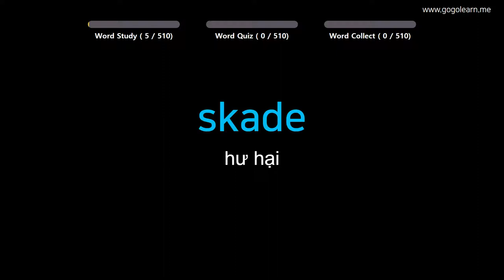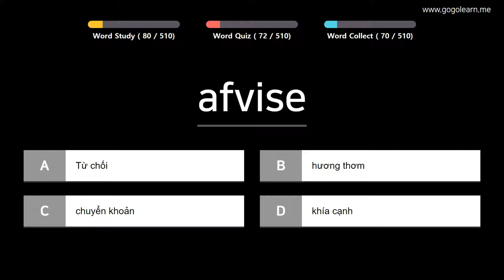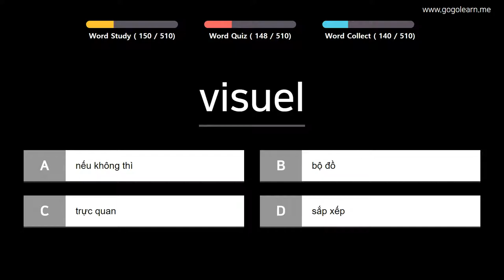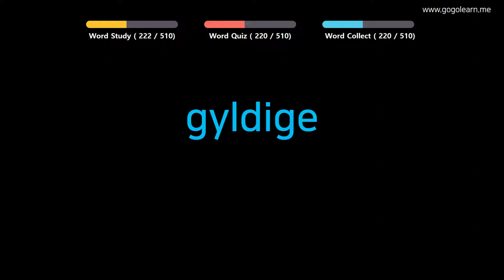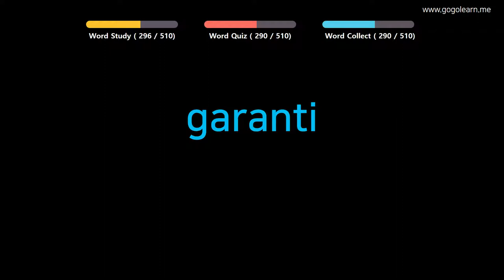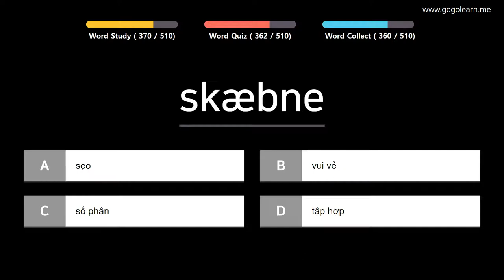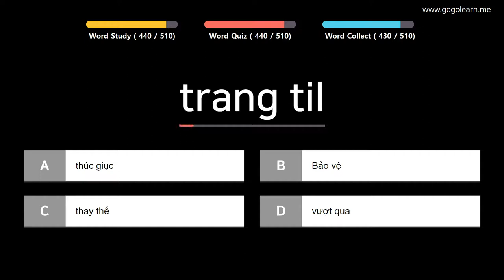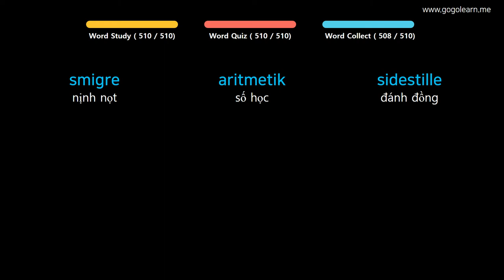Từ Vựng Đan Mạch | Phần 11: 510 Từ Vựng Tiếng Đan Mạch SInh Viên | Golearn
+ Phần 1 : 00:05
+ Phần 2 : 42:07
+ Phần 3 : 1:23:30
+ Phần 4 : 2:05:11
+ Phần 5: 2:47:03

✪ Nội dung có thể bạn quan tâm:
Từ Vựng Đan Mạch | Phần 2: 680 Từ Vựng Tiếng Đan Mạch Cơ Bản Dễ Học | Golearn
Từ Vựng Đan Mạch | Phần 3: 1210 Từ Vựng Tiếng Đan Mạch Cho Người Mới Bắt Đầu | Golearn
Từ Vựng Đan Mạch | Phần 4: 350 Từ Vựng Tiếng Đan Mạch Cho Trẻ Em | Golearn
Từ Vựng Đan Mạch | Phần 5: 500 Từ Vựng Tiếng Đan Mạch Cho Học Sinh Tiểu Học | Golearn
Từ Vựng Đan Mạch | Phần 6: Từ Vựng Tiếng Đan Mạch Ghi Nhớ Hiệu Quả | Golearn
Từ Vựng Đan Mạch | Phần 7: 790 Từ Vựng Tiếng Đan Mạch Cho Học Sinh Trung Học | Golearn
Từ Vựng Đan Mạch | Phần 8: 390 Từ Vựng Tiếng Đan Mạch Cần Biết Khi Giao Tiếp | Golearn
Từ Vựng Đan Mạch | Phần 9: 380 Từ Vựng Tiếng Đan Mạch Cho Mọi Người | Golearn
Từ Vựng Đan Mạch | Phần 10: 400 Từ Vựng Tiếng Đan Mạch Cho Người Đi Làm | Golearn
Từ Vựng Đan Mạch | Phần 13: 790 Từ Vựng Tiếng Đan Mạch Theo Chủ Đề | Golearn